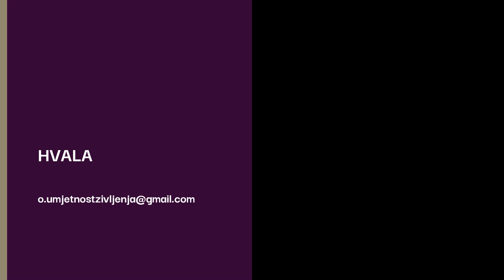Suočiti roditelje narcise?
Kada osvijestimo traumu koju smo proživjeli u toksičnoj obitelji, i logično se javi želja suočiti roditelje narcise.
Što učiniti, kako donijeti odluku, te na kom mjestu možemo naći iscjeljenje - pogledajte u videu.

Autor sam edukacijskih programa koji rješavaju problem:
 - suovisnosti
 - kompleksnog PTSP-a
 - traumatičnih veza
 - emotivne (ne)pismenosti